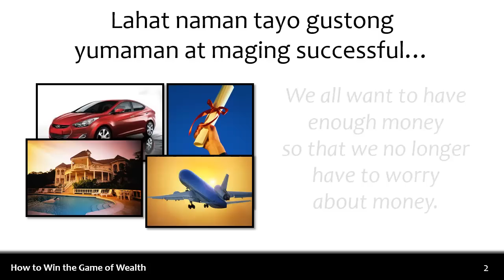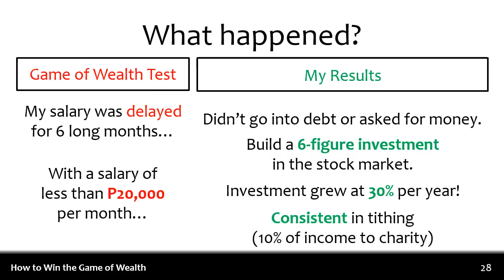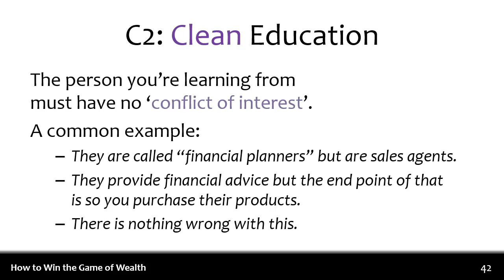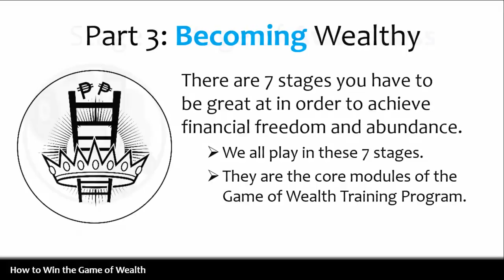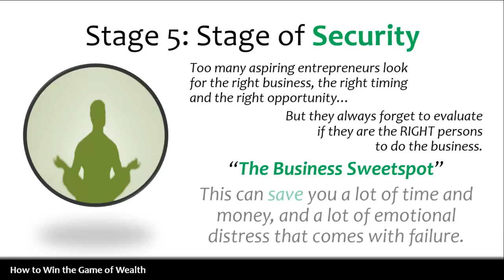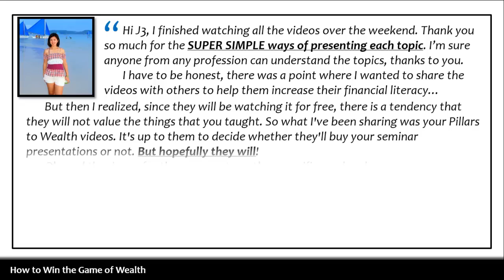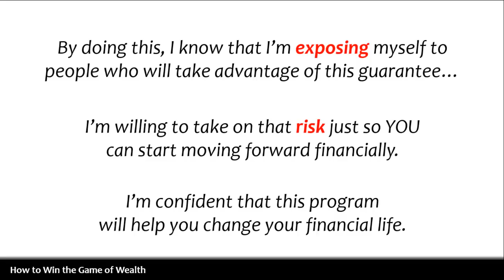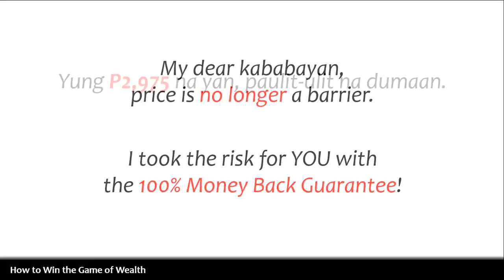[OLD] Winning the Game of Wealth (See Description for Newer Version)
NOTE: THIS IS AN OUTDATED VIDEO. All details of the pricing/training/discount is no longer applicable.

2019 Update: The Winning the Game of Wealth Online Seminar has been freshly updated.

Over 1,500 Filipinos have enrolled into this course and each and every one has found it to be life changing. We have testimonials ranging from being able to get out of millions of debt, to now having their own thriving businesses, and investment accounts in millions. And while these results are remarkable, it is understandable - all because of the power of great financial education.

To see how the Winning the Game of Wealth Seminar can help you, just go to: